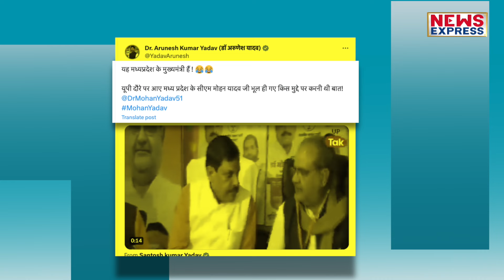CM Mohan की ऐसी बेइज्जती हुई की Modi भी हैरान रह जाएंगे !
मध्य प्रदेश की कमान संभालते ही मोहन यादव लगातार एक्शन पर एक्शन ले रहे है। लगातार हर जगह उनकी चर्चा भी है और उनकी तारीफे भी होती है। लोग कहते है की ये बहुत एक्टिव रहते है। लेकिन अब इतने परफेक्ट मुख्यमंत्री को अचानक से ट्रोल क्यों किया जा रहा है ? सीएम मोहन की ऐसी किरकिरी हुई है की खुद मोदी भी हैरान रह जाएंगे।

Producer- Shrishti